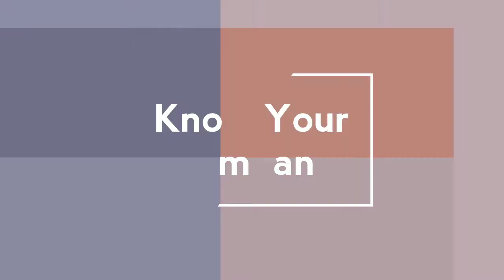AirAsia Berhad Short Biography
Low-cost airline in the world